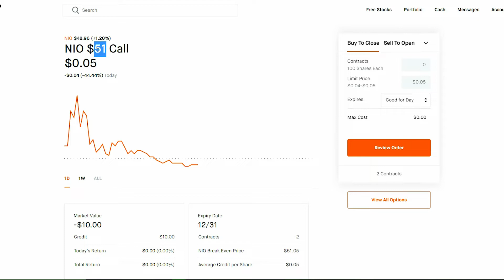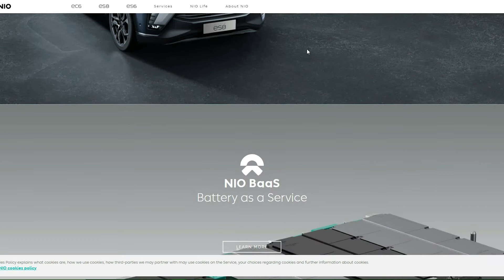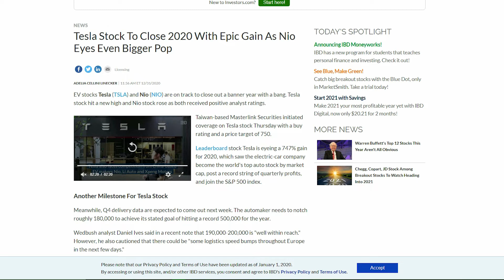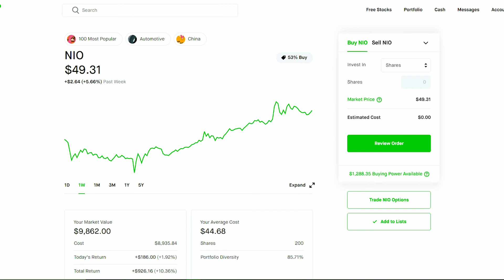NIO RECEIVED MAJOR NEWS | STOCK PRICE PREDICTION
In This Video I go through a analysis of NIO and forecast the price that's soon to come with the major updates coming in 2021 for this EV Company   , THANK YOU GUYS FOR WATCHING!